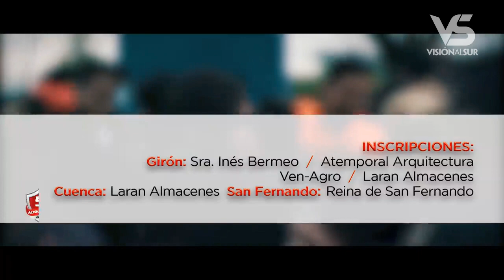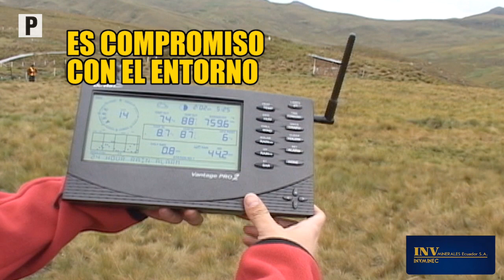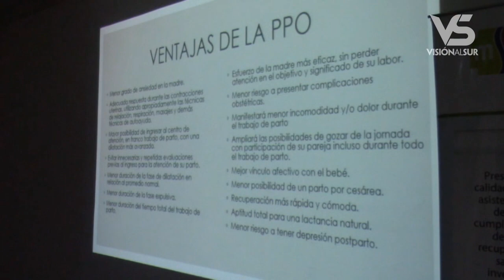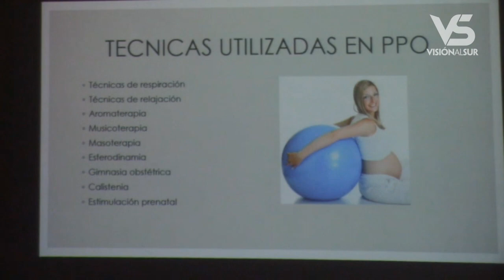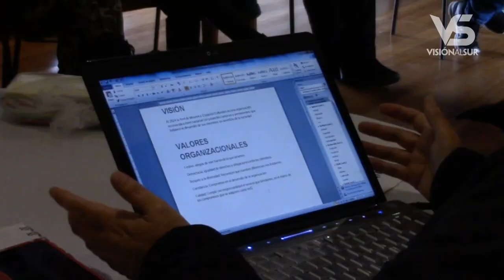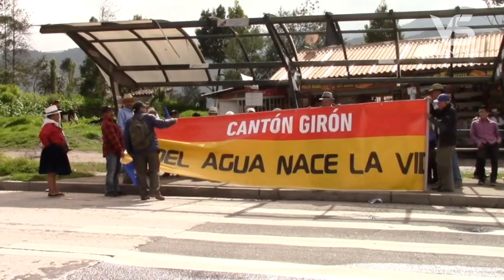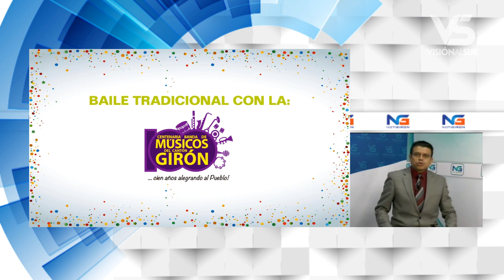Notigirón, emisión 11 de febrero de 2019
Los titulares:

Los titulares les damos a conocer de inmediato:
Al menos tres personas perecieron a causa de accidente en El Masta.
Futuras mamás reciben asesoría en hospital de Girón a través del club.
Seis de siete candidatos a alcaldes firman acuerdo ante ciudadanos.
Seis organizaciones inscritas para campaña de Consulta Minera.
Padres de familia se quejan de elevado costo de uniformes para el desfile del 27 de febrero.
En vivo, Karina Sánchez Cholita gironense.
Dos candidatos a prefecto del Azuay plantean sus propuestas para Girón.
Arrendatario de local en CCG pide atención a su puesto.
Autoridades coordinan acciones para seguridad en feriado de carnaval.